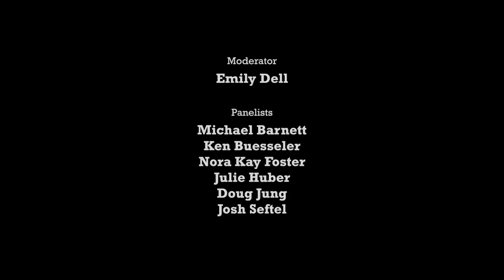Science & Storytelling Screenwriting Panel | 2017 Woods Hole Film Festival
Science and storytelling are often not associated with each other, but when put together, they can produce powerful change. At this screenwriting panel at the 2017 Woods Hole Film Festival the power science and storytelling is discussed.